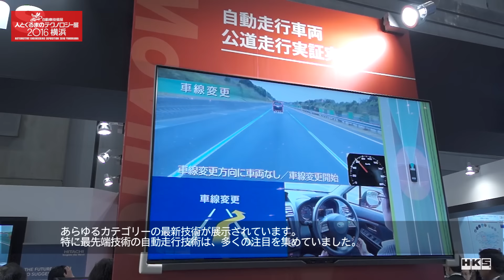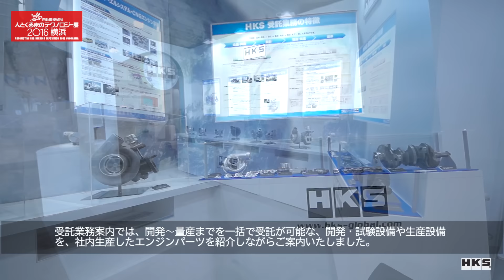人とくるまのテクノロジー ブース2016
5月25日～27日の3日間、パシフィコ横浜で開催されました『人とくるまのテクノロジー展』のHKSブース紹介です。